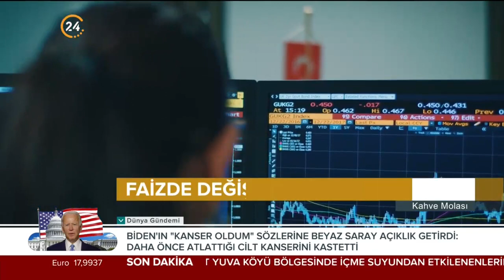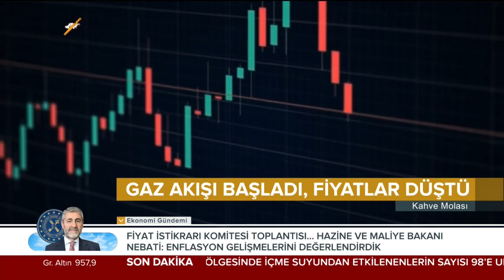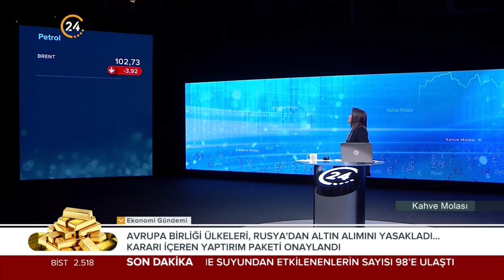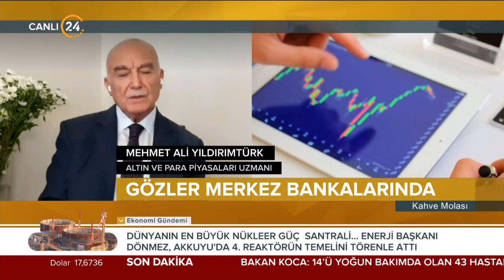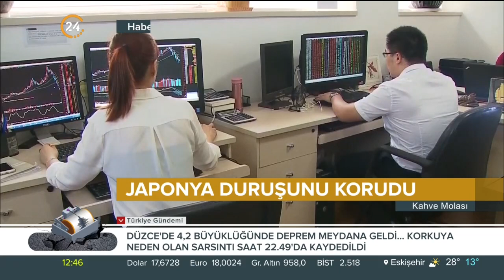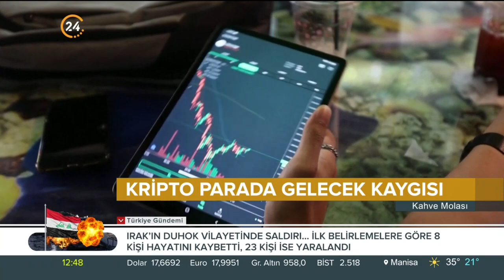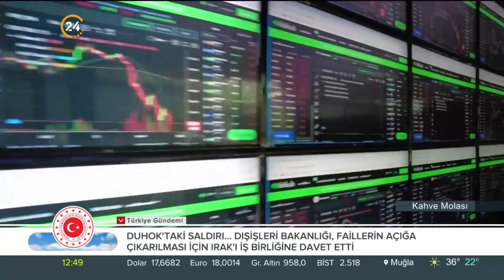Kahve Molası / Ekonomi Gündemi - 21 07 2022